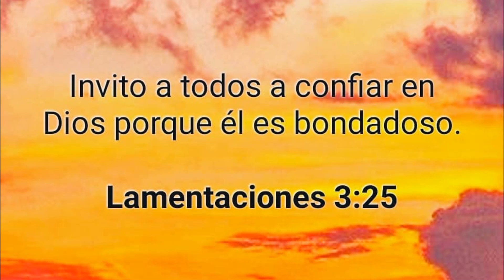Wander Franco Vs Marco Luciano Cual Sera Mejor En MLB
wander franco vs marco luciano cual seria mejor en mlb